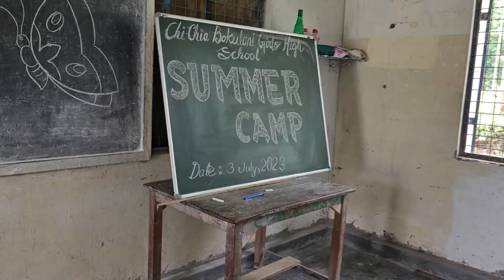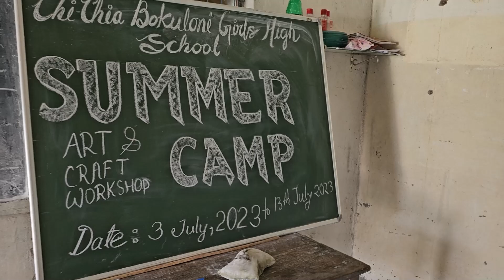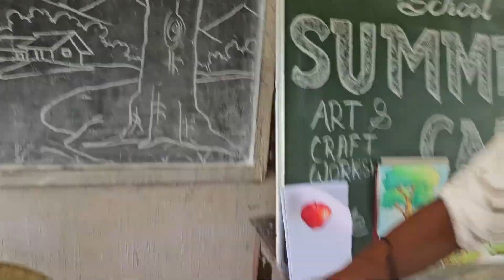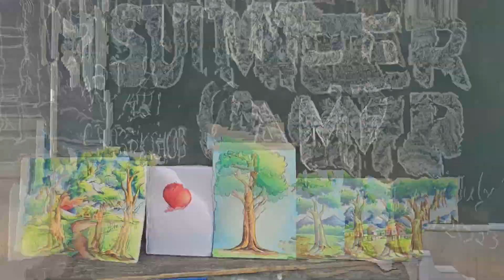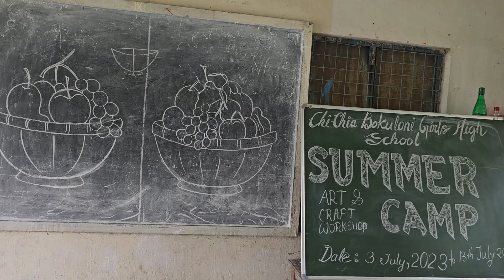SUMMER CAMP AT CHI CHIA BOKULONI GIRLS' HIGH SCHOOL